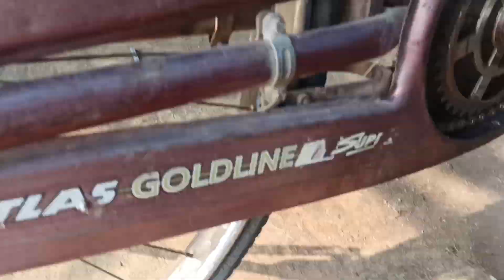how to cycle chain repair |cycle ka tuta hua chain kaise jode घर पर |bicycle chain |Chain cutting2.0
how to cycle chain repair | cycle ka tuta hua chain kaise jode घर पर | bicycle chain | Chain cutting 2.0

इस वीडियो में बताया गया है कि साइकिल का चैन लूज है तो कैसे सही करें और चैन कटिंग करे

Hello 👋👋🙏🙏 friends आपका स्वागत है आपका इस यूट्यूब चैनल पर इस चैनल पर साइकिल रिपेयर विडियो मिलते रहेगा |साइकिल रिपेयर विडियो मिलते रहेगा
BABU CYCLES VLOG
Babucyclevlog9
Babu cycle
babu cycle vlog

Cycle ka चैन bar bar गिर जाता hai | Cycle chain tight kaise kare || Cycle ke break kaise tight karen

hello 👋 friends

आपका स्वागत न्यू ईयर विडियो में babu Cycles repair

viral title
Cycle Chain Tight Kaise Karen | Cycle Ki Chain Bar Bar
Utar Rahi Ho Ho Kya Karen | bicycle chain

How To Make Cycle Chain Stuck Back Stuck Fix At Home
Alignment Problem | bicycle repair shop near me

ATLAS HERO AVON HERCULES 22 inch Cycle Ka Brake
Tight kaise karen | Cycle Breaks | Adjustment.Home

cycle chain tight karen machine bhai cycle repair video
cycle racing cycle chain tight kaise karen

... hai to kya karen